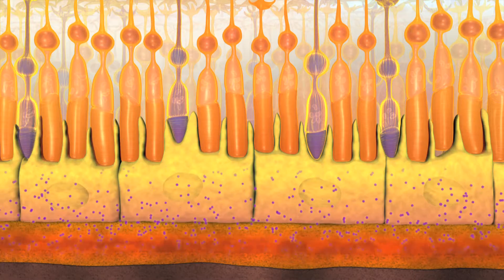How To Use Nutritional Supplements for Macular Degeneration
0:06 Narrator: About 6 years ago things began to look distorted on tv for Norah. And it got progressively worse.

0:13 Norah: My reading was all shot to pieces, it would be there for a little while, be gone, big holes in it. So I started to get really scared about an income and about my lifestyle and how I could support the kids, etcetera. So I went to see the specialist.

0:30 Narrator: Doctors told Norah that she had macular degeneration. Studies underway suggest that damage to the yellow pigment layer of the macula, caused primarily by exposure to blue light in everyday life leads to damage to the rods & cones and eventual blindness. Research at the Waterford Institute of Technology in Ireland is studying a nutritional supplement that has shown remarkable success in increasing the protective yellow macular pigment.

1:01 Norah: I did take it every single day and about 3, maybe 6 months later it began to dawn on me that the wavy lines were gone, reading was much easier, a lot of the problems were going away. And its so much more improved that...I'm happy.

1:21 John Nolan: We can measure how an individual responds to these supplements at the retina very quickly. We can measure how their vision changes and improves because of taking these supplements and we've also seen now that individuals at increased risk of progressing have halted the disease. Norah is now back driving and is now back visiting her loved ones. She so much appreciates her vision and when you see people like Norah having this taken away from them and then restored then you can get a concept of the importance that these nutritional supplements been for Norah.

1:53 Norah: I value my independence and I have it back now. Hopefully it will last.

Dr John Nolan, PhD, Fulbright Scholar
Waterford Institute of Technology
Macular Degeneration Research Group

Welcome to the American Macular Degeneration Foundation where you can learn about this disease, find valuable resources and help conquer macular degeneration.

Founded on June 1, 1996

Few people are aware that macular degeneration is an incurable eye disease and that it is the leading cause of vision loss for those aged 55 and older in the United States, affecting more than 10 million Americans.

Macular degeneration is caused by the deterioration of the central portion of the retina, the inside back layer of the eye that records the images we see and sends them via the optic nerve from the eye to the brain. The retina's central portion, known as the macula, is responsible for focusing central vision in the eye, and it controls our ability to read, drive a car, recognize faces or colors, and see objects in fine detail.

As people age, their chances for developing eye diseases increase dramatically. Unfortunately, the specific factors that cause macular degeneration are not conclusively known and research into this little-understood disease is limited by insufficient funding.

The American Macular Degeneration Foundation is committed to the prevention and cure of macular degeneration and offers hope and support to those afflicted and their families. The Foundation is a voice in establishing the national research agenda for macular degeneration through promoting an alliance among the scientific community, government, and victims of the disease and their families to ensure the prevention and cure of the disease.

The AMDF is a 501(c)(3) non-profit, publicly supported organization.

There are two basic types of macular degeneration: "dry" and "wet." Approximately 85% to 90% of the cases of macular degeneration are the "dry" (atrophic) type. Approximately 10-15% of the cases of macular degeneration are the "wet" (exudative) type.

The AMDF Web site offers many tools to help you better understand and cope with macular degeneration.

Mission: The American Macular Degeneration Foundation works for the prevention, treatment, and cure of macular degeneration through raising funds, educating the public and supporting scientific research.